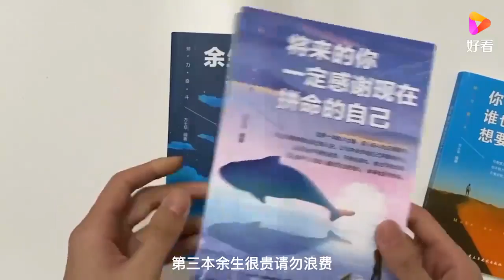小伙与女同事互叫昵称，女友吃醋不已，台上怒怼男友丨爱保